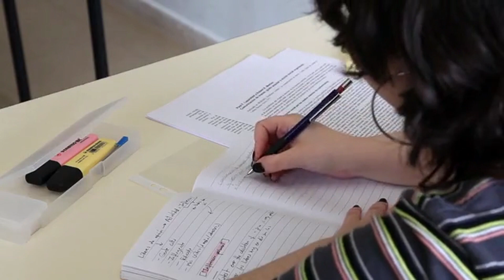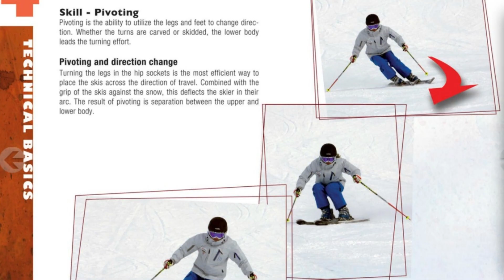介紹運動-滑雪 Skiing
注意事項：
1.若覺得影片速度過快，請自行調整播放速度。
2.如需字幕請開啟。

Skiing
Ski
Esquí
スキー
스키
สกี
Trượt tuyết